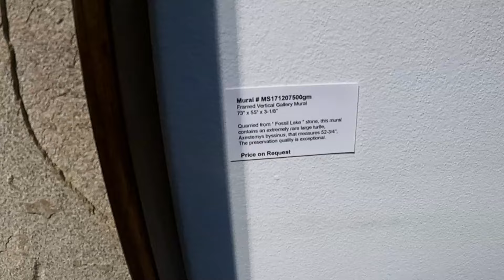Dinosaur Fossils and more at the Tucson Gem Show.